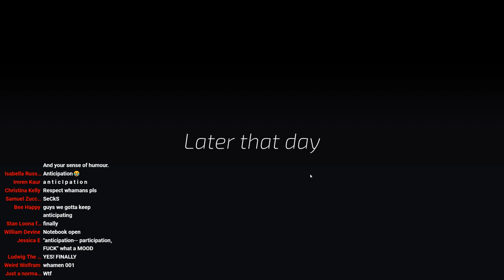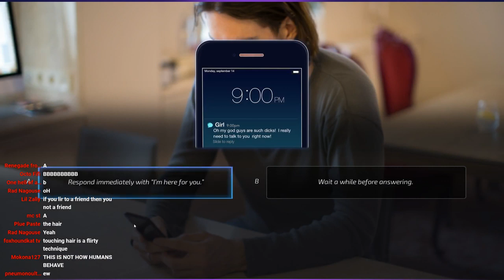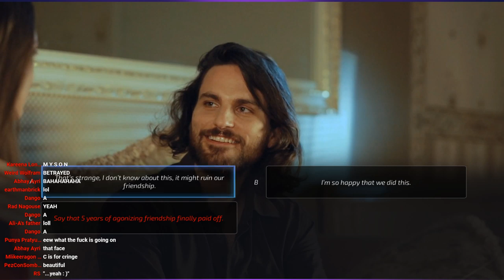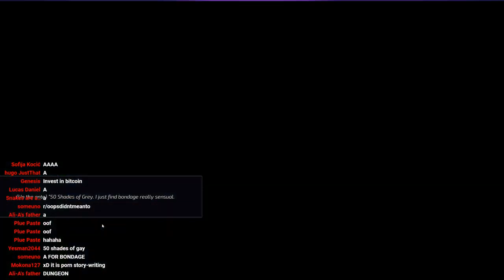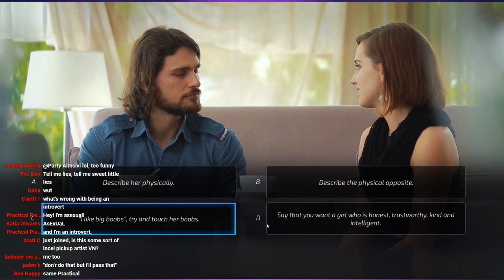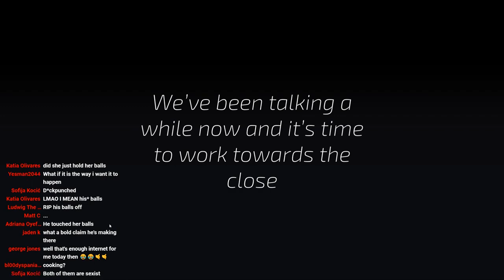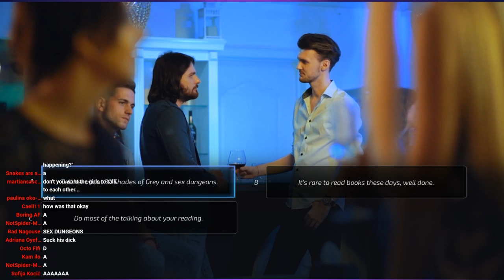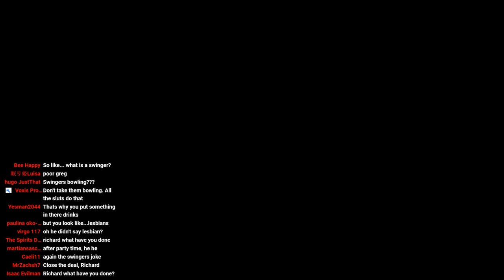Playing Super Seducer Again w. Jay Exci & my friend James (Terrible Games)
Once again, I dive into terrible pick-up artist game Super Seducer.